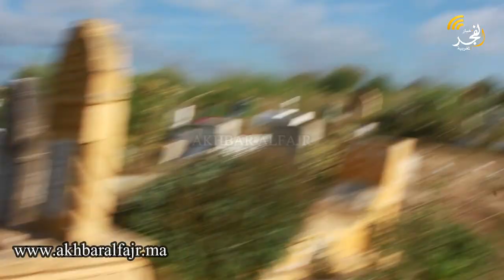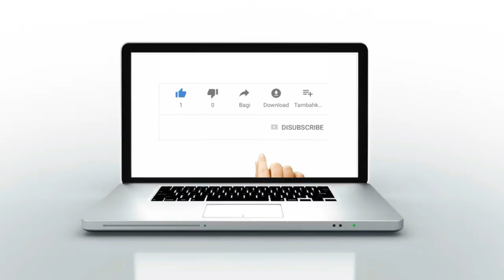حارس مقبرة أولاد أوجيه الشاطو :"خرجوني من داري وخدموني بدون مقابل..والعقارب ديما داخلين عليا للدار"